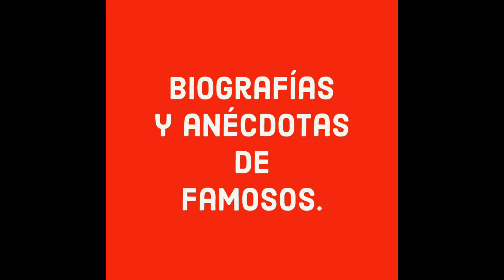Ángela Aguilar heredera de una dinastía.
INTEGRANTE DE LA DINASTÍA AGUILAR DIGNA  HEREDERA DE LA BELLEZA Y   TALENTO MUSICAL  DE NUESTRA ENTRAÑABLE FLOR SILVESTRE ADEMÁS DE SER SUCESORA DEL LUGAR QUE REPRESENTA DENTRO DE LA MÚSICA REGIONAL MEXICANA  SU PADRE EL EXITOSO CANTANTE PEPE AGUILAR LES ESTOY HABLANDO POR SUPUESTO DE LA INDISCUTIBLE  GANADORA DE VARIOS  PREMIOS ENTRE LOS QUE SE CUENTAN PREMIOS LO NUESTRO, PREMIOS JUVENTUD, PREMIOS DE LA RADIO Y UN SINFÍN DE NOMINACIONES EN LOS GRAMY LATINO CON EL ÁLBUM REGIONAL PRIMERO SOY MEXICANO EN EL AÑO 2019 A LA EDAD 16 AÑOS.
ANGELA AGUILAR ALVAREZ conocida artísticamente como Angela Aguilar es una cantante de música vernácula, pop y regional mexicano, nacida el 8 de octubre de 2003 en la ciudad de Los Ángeles California.
De raíces mexicanas por parte de sus padres y abuelos también artistas los reflectores, escenarios y el aplauso del público han formado parte importante en su vida pues en cada oportunidad que tenía acompañaba a su padre mientras andaba de gira artística colaborando también en labores altruistas así como en eventos de caridad llegando a ser imagen del CHILDREN´S HOSPITAL DE LOS ÁNGELES al lado de su hermano brindando ayuda a los más necesitados  aportando generosamente los ingresos de su primer EP llamado NAVIDAD CON ÁNGELA AGUILAR.
A pesar de su corta edad ÁNGELA planea lanzar un disco denominado HOMENAJE A LOS GRANDES mezclando su potente voz y basto talento con éxitos musicales de antaño que tanto han encumbrado a la música mexicana tomando un nuevo aire ahora en voz de la pequeña ÁNGELA.
Hace dos años la joven cantante fue invitada al festival 100Women organizado por la BBC de Londres, Inglaterra donde numerosas líderes de opinión, artistas, deportistas y mujeres brillantes se reunieron para hablar de sus logros, sus vidas extraordinarias y sus trabajos inspiradores cabe destacar que pese a su corta edad ÁNGELA es capaz de enfrentar toda  clase de conversación con personas de cualquier ámbito pues siempre está arropada por el recuerdo de su querida abuela quien siempre le aconsejaba que todas sus interpretaciones las hiciera con amor y mucho sentimiento también recordó que un día su abuela le dijo  “ANGELITA CADA CANCION ES UNA HISTORIA  Y TIENES QUE CONTAR CADA CANCIÓN COMO SI FUERA UNA HISTORIA, AL FINAL DEL DÍA ERES UN NARRADOR QUE USA SU VOZ PARA RETRATAR HISTORIAS”
ANGELA ha sido señalada como la máxima heredera de FLOR SILVESTRE ya que gozan del mismo talento para cantar rancheras, además por el impresionante parecido que evidencia en sus presentaciones luciendo vestidos tradicionales tal y como lo hacía la intérprete de MI DESTINO FUE QUERERTE.